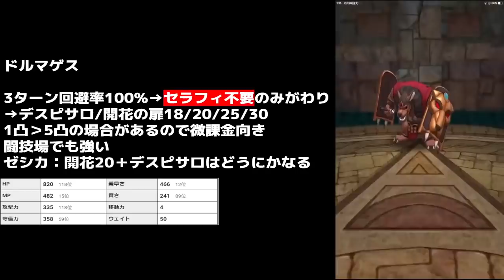【ドラクエタクト】ドルマゲスを絶対に引くべき!開花30,25,20,18,デスピサロ総力戦で運ゲーしないでいいです【ゲーム実況】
25階クリアしたい人向け